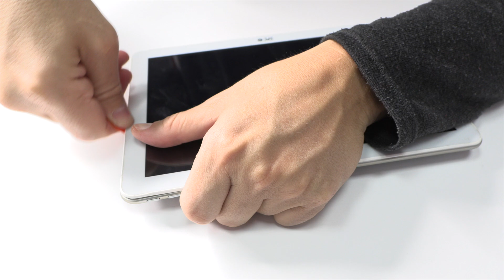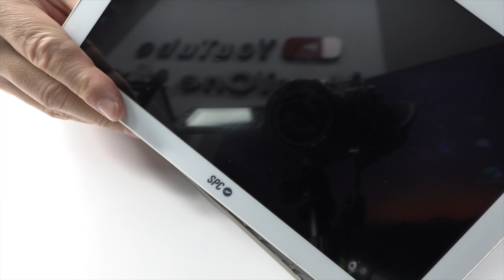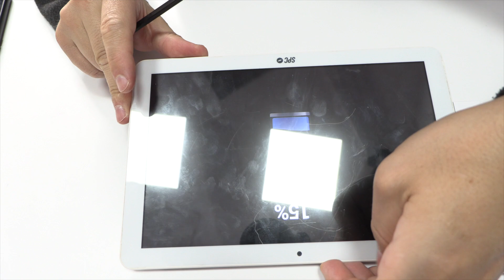Tablet China No carga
Tablet no carga, vamos a ver el culpable. Hoy tenemos en nuestras manos una tablet SPC con problemas de carga. Tenemos que desmontarla y hacer algunas mediciones.